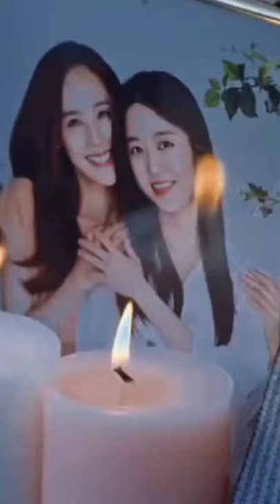Eunbyeol offered flower to Suryeon and Yoonhee's grave | Penthouse 3 - EP. 14 | Spoiler